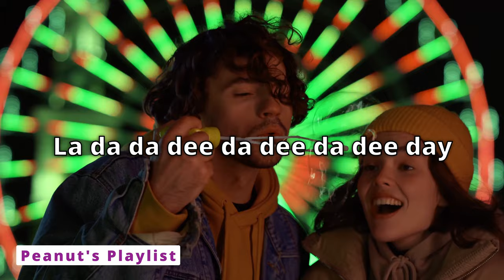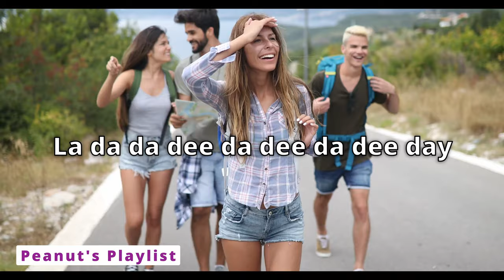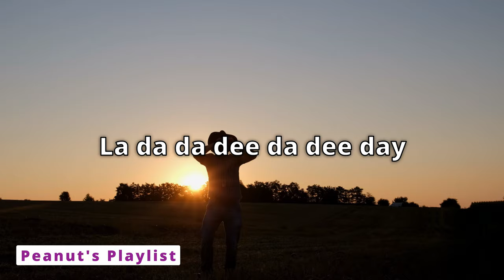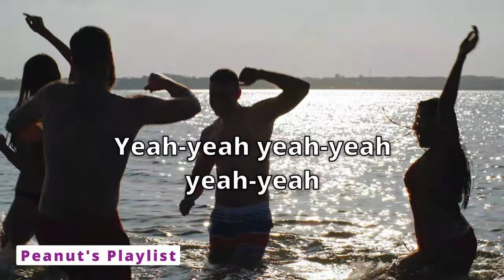Just Be Happy (with lyrics) - Pink Zebra featuring Benji Jackson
Just Be Happy with Lyrics
Pink Zebra featuring Benji Jackson

Lyrics
Sing a favorite song
and the world may sing along
We can brighten every day
With the things we do and say

La da da dee da dee da dee day

And your worries wash away
Such a simple way to see
how the world was meant to be

Every chance along the way
Every moment through the day
Make a choice and hear your voice
Reach out and say
Okay, let’s play

La da da dee da dee da dee day, oh